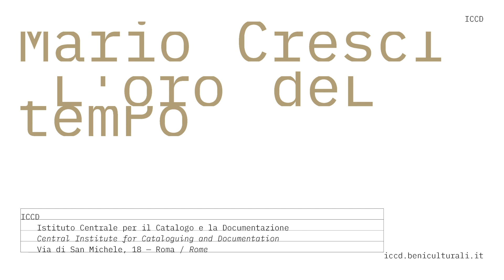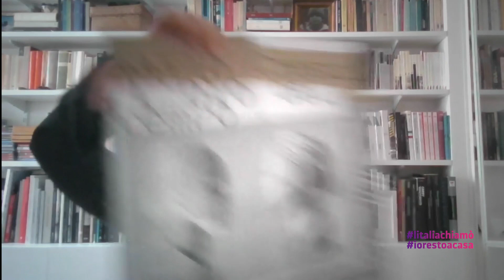ICCD - Istituto Centrale per il Catalogo e la Documentazione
ICCD - Istituto Centrale per il Catalogo e la Documentazione, Roma